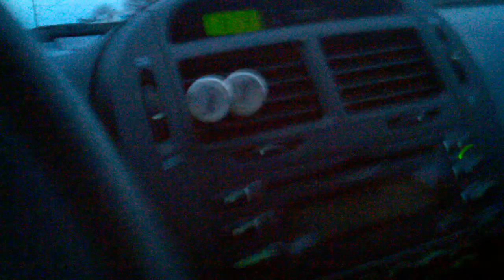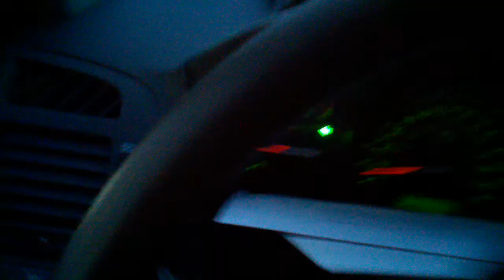Old nc 10 traffic